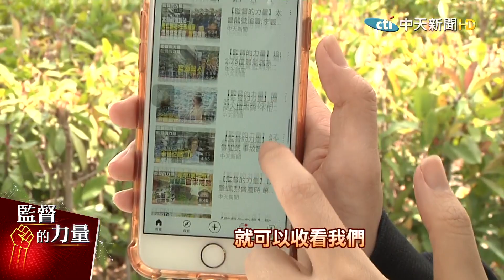【監督的力量】荒謬!抗旱要人 鑿井 揭 地層下陷 殘酷真相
前內政部長，台大教授 李鴻源，一句「高鐵只能坐到烏日」，點出台灣 地層下陷 的問題，它就像慢性癌症一樣，一點一滴吞噬國土，從台灣西南沿海，隨處可見幾被海水淹沒的孤房，而且往內陸擴大，我們要進一步追蹤，什麼原因導致地層下陷？就是 抽地下水，不只是農業，還有養殖業，而被稱為「勞工藝術家」的楊順發，花了3年時間紀錄台灣海岸侵蝕、地層下陷的情況，作品《台灣水沒》翻譯成台語，其實有更深一層涵義，意指「台灣美嗎？」

*「監督的力量 專題」週一~週五22:00最新一集上架(首播)，其中週四18:00給會員(秘密影片)
*「中天調查報告​ 專題」週六、周日 22:00上架

*專題重點:
00:00​ 全台水庫鬧水荒 蓄水量低
00:33 鑿井取水說 好荒謬
00:49 抽地下水恐地層下陷
01:06 李鴻源談地層下陷
01:27 沉沒中的台灣
02:04 地層下陷移往內陸
02:20 一樓屋頂跟成人一樣高
02:38 藝術家談地層下陷如慢性癌症
03:21 他用照片揭「沉沒之島」殘酷真相
04:15 直擊地層下陷嚴重地區
05:38 抗旱王美花談鑿井
05:53 監督的力量 哪裡找